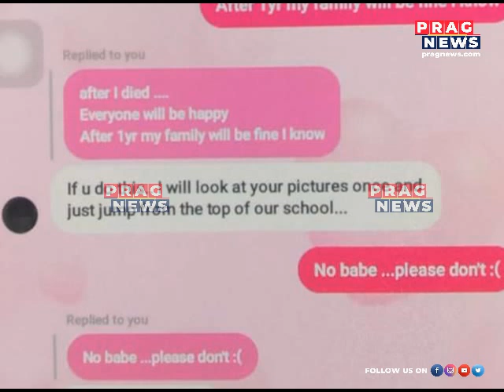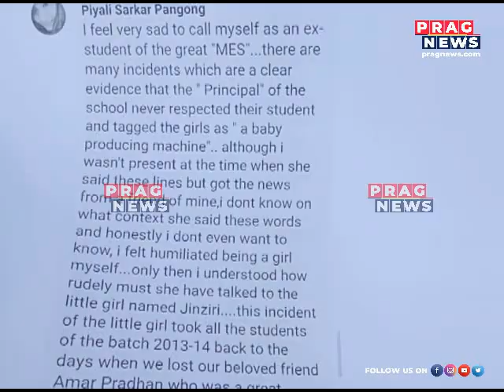a shocking turn in the Modern school suicide incident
a shocking turn in the Modern school suicide incident  Watch the full clip to know more about this story.